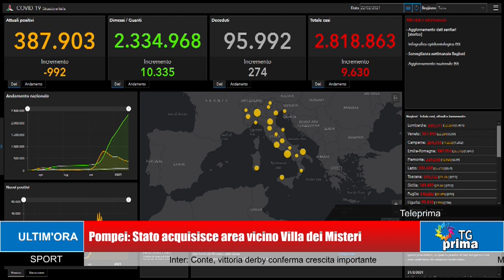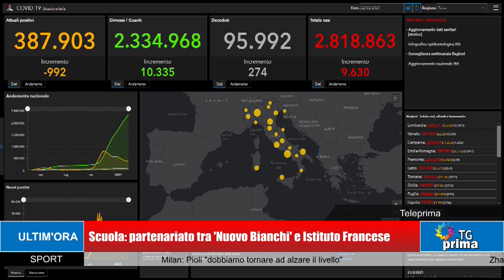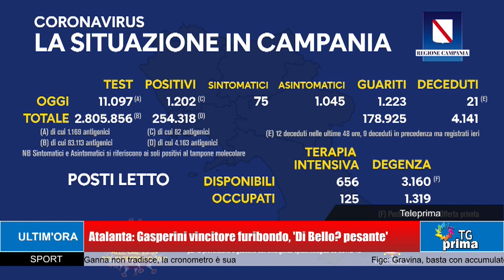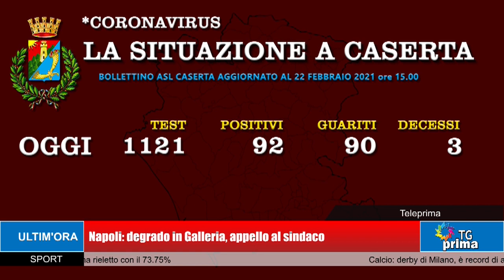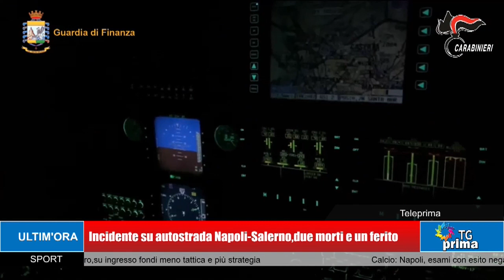TG Prima Ore 21:00 (22-02-2021)